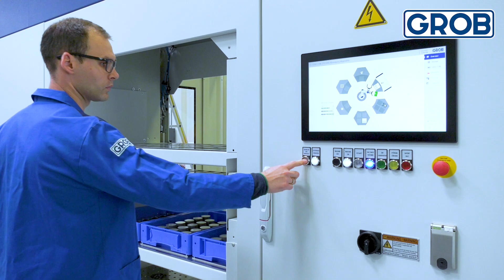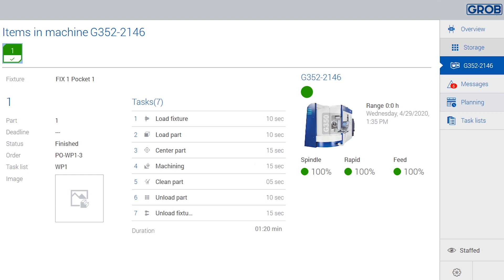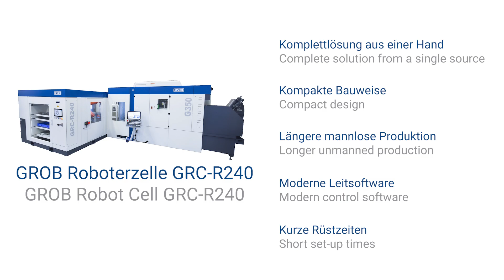GROB Product Stories – GROB-Roboterzelle - GRC-R240 │ GROB robot cell - GRC-R240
Jetzt entdecken: Das Robotersystem von GROB überzeugt durch eine kompakte Bauweise und kurze Rüstzeiten. │ Discover now: The robot system from GROB convinces with its compact design and short set-up times.